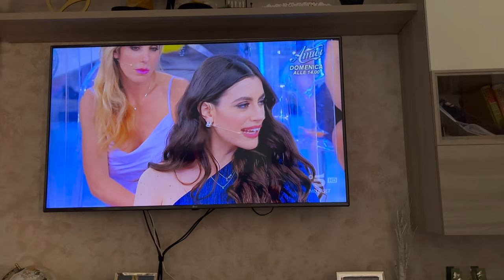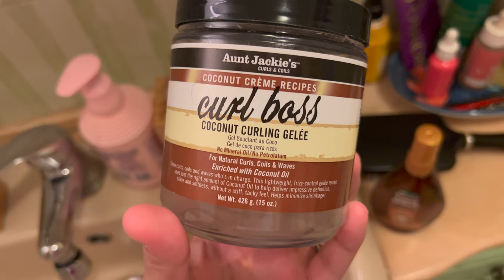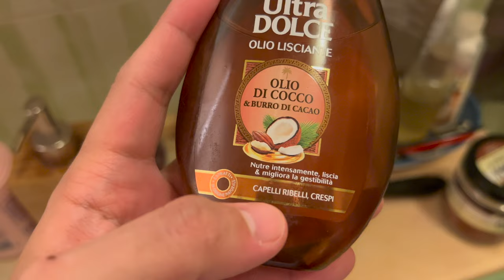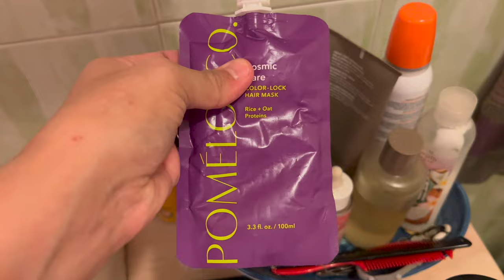MI FACCIO TAGLIARE I CAPELLI DA...